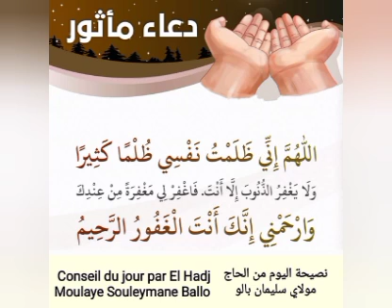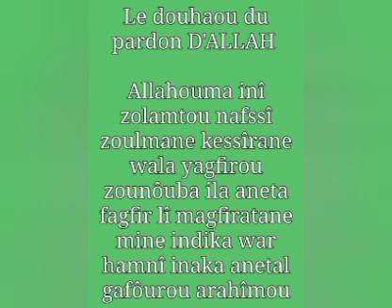Conseil du jour نصيحةاليوم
Vidéo de Moulaye Souleymane Ballo

Lundi le 19 sept 2022